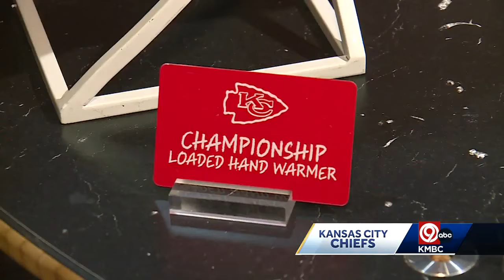Here's all the new food you can chow down on during Chiefs games at Arrowhead in 2024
The Kansas City Chiefs and their concession vendors, Aramark Sports & Entertainment and Levy Restaurants, are ready to showcase a hearty helping of new food items to be served at Arrowhead Stadium during the 2024 NFL season.